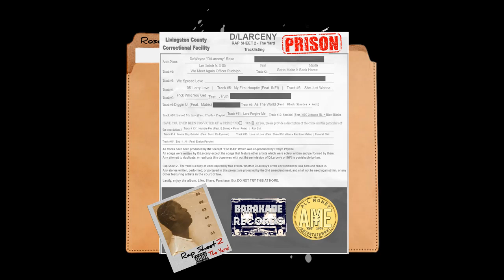LOVE IS LOVE FT. STREET DA' VILLAN & RED LION MELLO (PROD BY INF!)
3 585 JAUGURNAUTES JOIN TOGETHER TO COLLAB OVER ANOTHER INF! BANGER